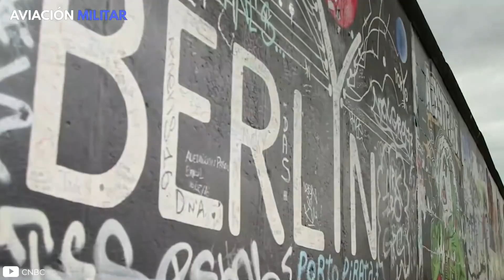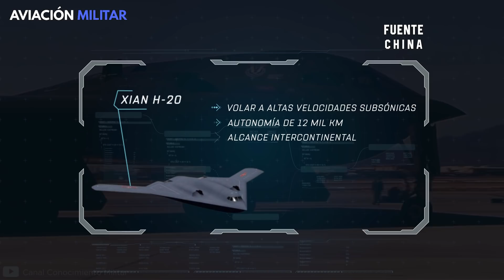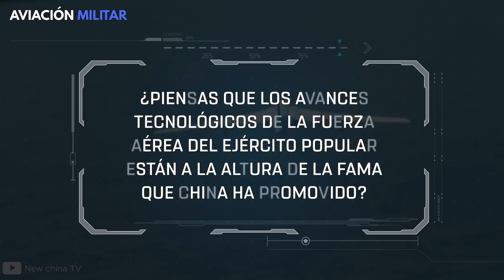Fuerza Aérea China | ¿Cómo está preparada en el 2021?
¿Cuánto conoces sobre el poderío actual de la Fuerza Aérea de China y cuán preparada está para una guerra? ¡En este vídeo te lo enseñaremos todo!

Luego de la caída del muro de Berlín, la polarización de los modelos económicos se ha ido diluyendo y, desde 1993, China ha encontrado mecanismos para consolidar su actual capacidad industrial. A través de los años, la conducción de los sucesivos líderes chinos, desde Deng Xiaoping hasta el actual Xi Jinping, ha impulsado un período de rearme sin igual, convirtiendo al gigante asiático en una potencia mundial. De hecho, su presupuesto de Defensa de 178.200 millones de dólares es el segundo más alto del mundo. Y en consecuencia, su Fuerza Aérea ha logrado entrar en la discusión de las tres mejores del mundo, evolucionando tecnológicamente cada vez más rápido y provocando de esta manera una constante preocupación a la OTAN y a Rusia, las dos tradicionales superpotencias bélicas.

Cuéntanos tu opinión: ¿piensas que los avances tecnológicos de la Fuerza Aérea del Ejército Popular están a la altura de la fama que China ha promovido?